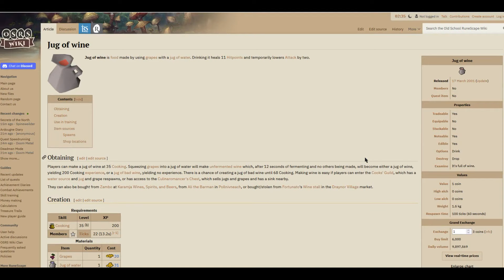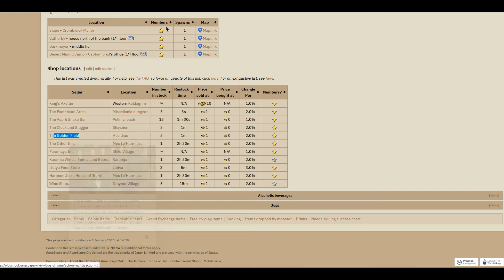Ironman Cap 1 - La travesia hasta la Gloria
Recuerda que todas las semanas realizamos directos en Twitch

Clan Carita Azul : Clan OSRS

-Participa en mi pestaña de comunidad para enterarte de lo que tengo planeado )

- Quieres enviarme algun contenido o idea para futuros videos?

Editor del Video:
Yo Con una taza de cafe 5 de la mañana :,)